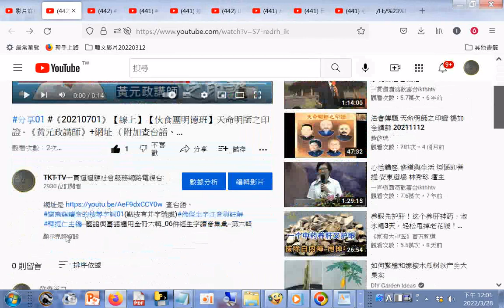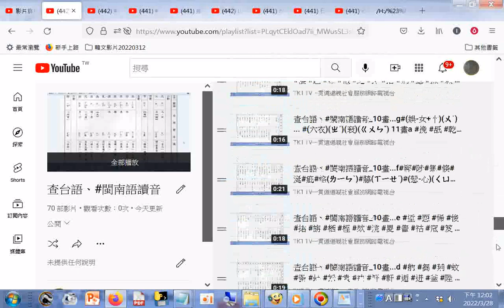分享01 #《20210701》【線上】【伙食團明德班】天命明師之印證 《黃元政講師》+網址 （附加查台語、閩南語讀音搜尋字詞連結資料、影片播放清單）1 YouTube20220328